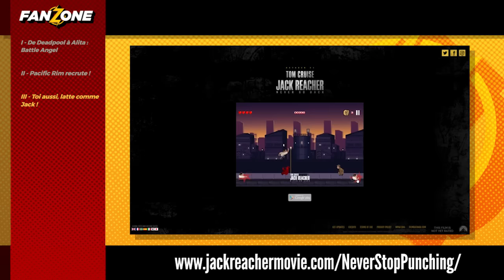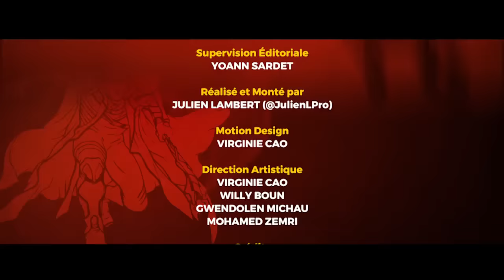La Tour Sombre : le projet de série s'éclaircit - Fanzone 640 - Allociné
Le méchant de Deadpool rejoint Alita : Battle Angel, La Tour Sombre s’éclaircit, des Rangers flashy, les premières images de Ghost in the Shell...